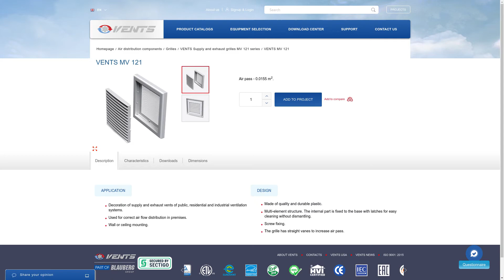Simple air filter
Simple HEPA air filter (passive Air Purifier). Useful when you live in the industrial city.